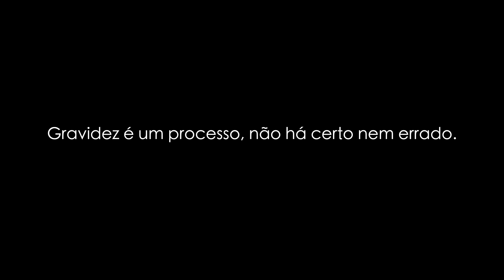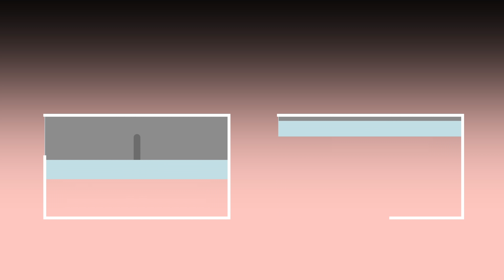EVOLUÇÃO DA MINHA BARRIGA DO INÍCIO AO FIM DA GRAVIDEZ! |Bárbara Corby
SUBSCREVE O CANAL AQUI E VEM FICAR JUNTINHO!

Hoje partilho convosco a minha barriga do início ao fim da gravidez :)

*Este vídeo não tem conteúdo pago.